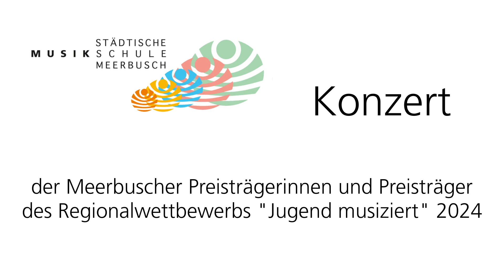Preisträgerkonzert Meerbusch 2024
Einige der erfolgreichen Meerbuscher Teilnehmenden des Regionalwettbewerbs "Jugend musiziert" 2024 präsentieren ihre Beiträge.